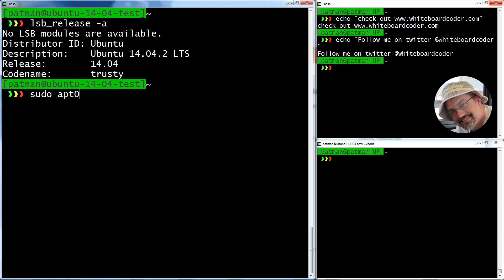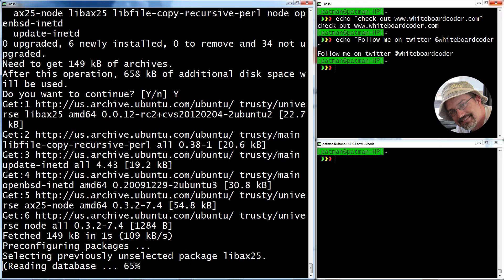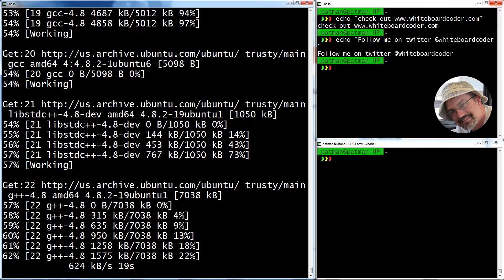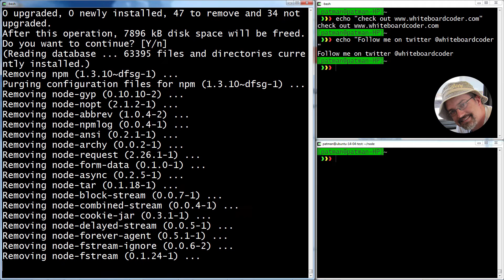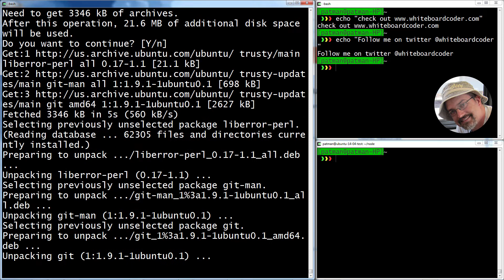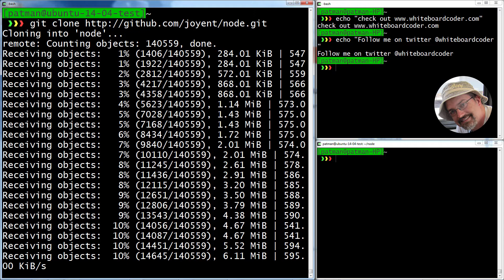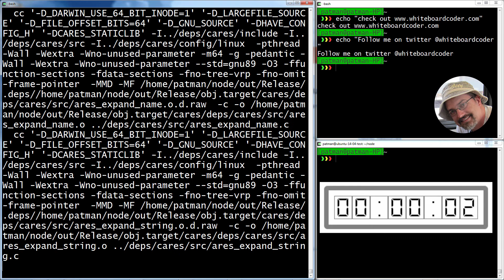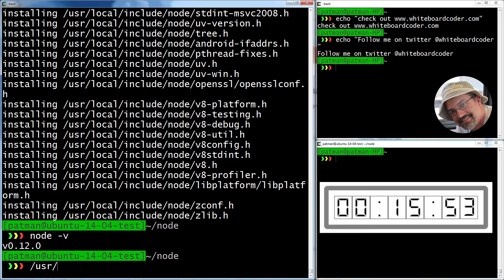Install Node 0.12.0 on Ubuntu 14.04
A quick guide on installing node 0.12.0 and npm on Ubuntu 14.04